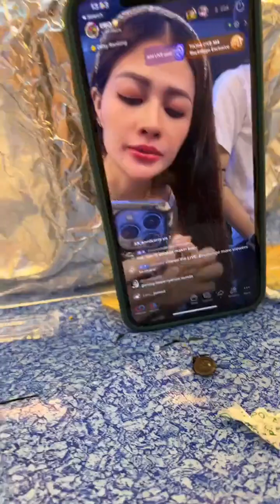Ngomong Ngomong di Mall tetang kasur